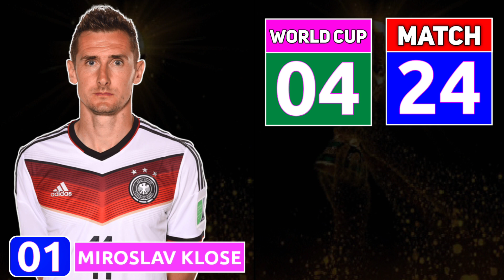ফিফা ফুটবল বিশ্বকাপ ইতিহাসের শীর্ষ ১০ গোল স্কোরার | FIFA World Cup All Time Top 10 Goals Scorers